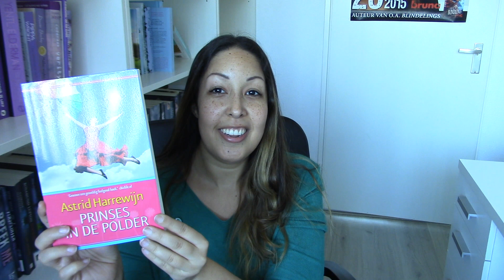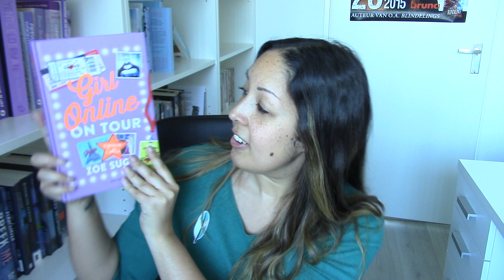I Love Spring Book Tag | Chinouk Thijssen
Door Books With A Beauty Chick werd ik getagd voor de I Love Spring Book Tag.

En laat een reactie achter als je een vraag hebt of gewoon met me wil praten. :) ^^

Hoi, ik ben Chinouk Thijssen en ik ben YA-thrillerauteur, freelance redacteur voor verschillende uitgeverijen en sinds kort vlogger. Op Snapchat plaats ik dagelijks minivlogs en hier op YouTube komt twee keer per week een vlog of video online.